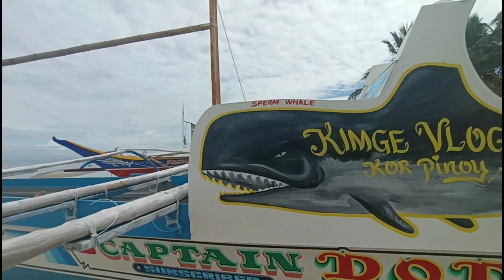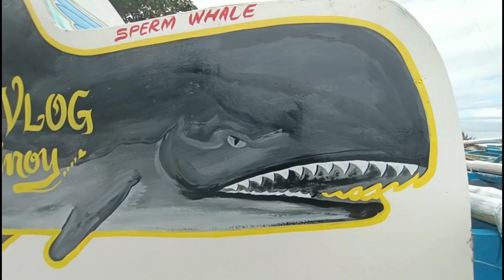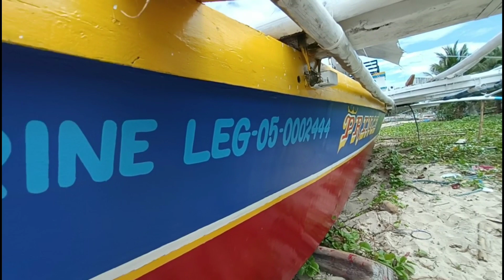ANG PAGHAHANDA DAYU PALAWAN.